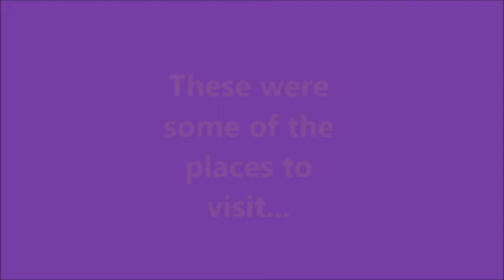travel to : Charleroi !!!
Best places to visit in the city of Charleroi